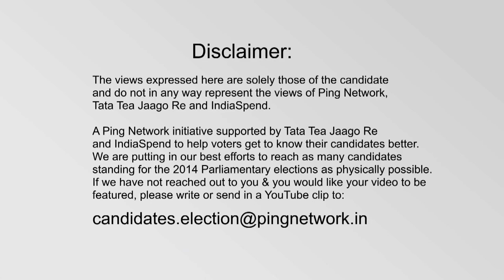Krupal Tumane, Shiv Sena || Winner from Ramtek, Maharashtra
Krupal Tumane
Constituency: Ramtek, Maharashtra
Party: Shiv Sena
Status: Winner, Lok Sabha 2014
Age: 54